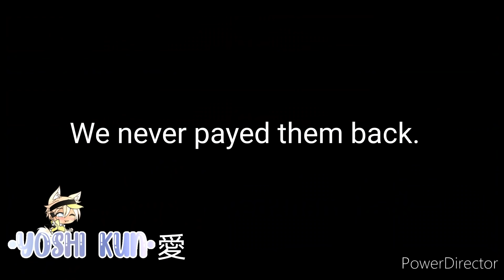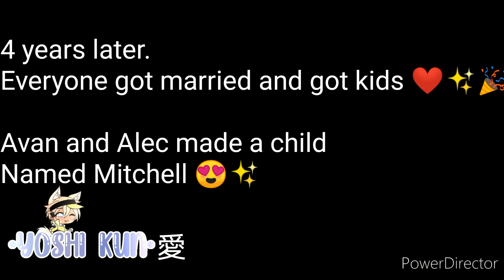~✨• My little devil •✨~ • Gacha life gay love story • GLMM •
Haii Yoshies! ✨ I hope you enjoyed my Gay GLMM ''Killers In Love'' hehe i made Avan a Tsundere haha!
Thank you for all the support lately. I love you all so much! ✨ Your all the best I'm so happy right now EEEEK :D I  hope ya'll like the GLMM Gay :) ✨
Baii Yoshies!! ✨

Shoutouts to mah fav gacha tuberssss! ✨✨💖
@•R y a a n• @Haru Kun @¡XxDwarfiexX!  @Saku Tenshi  @Caramel_Studios :3
@• S h a r k • @•Yoshi Kun•  @ItzAugust  @{ Itz_Kiera_YT } @¡ FłuffyWølf !  @itzwild wolfie @【Asheu】 @It's Yuri's world @Itz Wans @• Itz_Eiji • @Itz •XSkyeX• @Itz Briz @Itz_Elijah

Love Ya'll 💖 Hope ya enjoyed the Gay GLMM by Yoshi Kun UwU :3